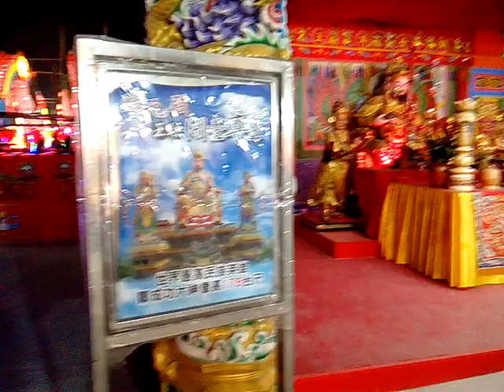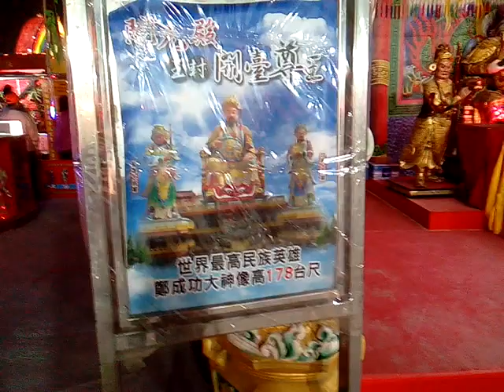VID 20180307 204134ggg宗教燈區含嘉義溪口開元殿八卦聖劍陣、七星龍珠陣、九曲燈、開台聖王鄭成功王船 2018台灣燈會在嘉義太保Jai,Taiwan,R O C